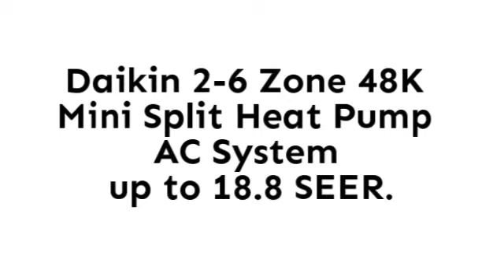Shop the best Sale multizone at Minisplitwarehouse.com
Shop the best Sale multizone at Minisplitwarehouse.com. Daikin 2-6 Zone 48K Mini Split Heat Pump AC System up to 18.8 SEER. Luckily, you don’t have to replace your entire system to improve its efficiency and allow higher versatility. A multi-zone system can be installed in your existing ducts, and improve your system’s efficiency in a number of wonderful ways.